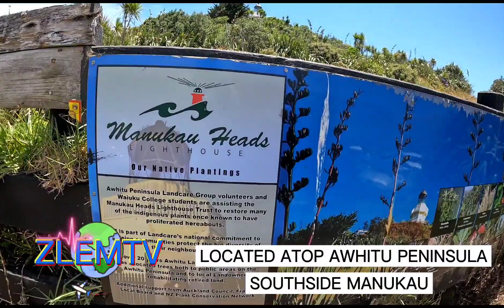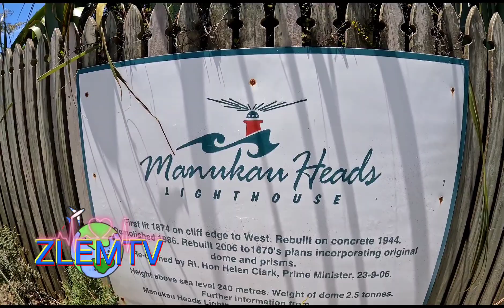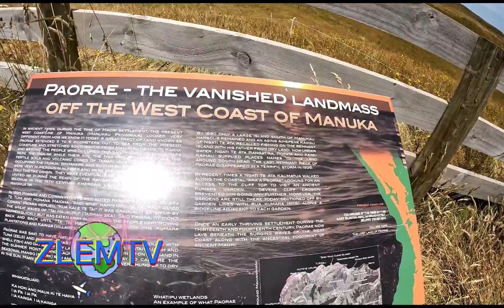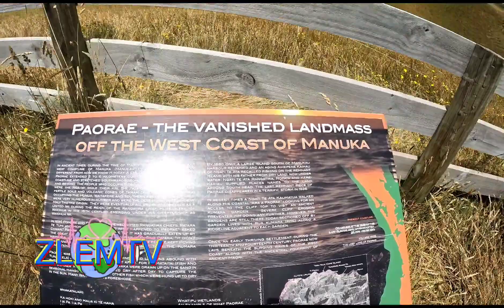EXPLORATION 18... NEW ZEALAND ( MANUKAU HEADS LIGHTHOUSE)